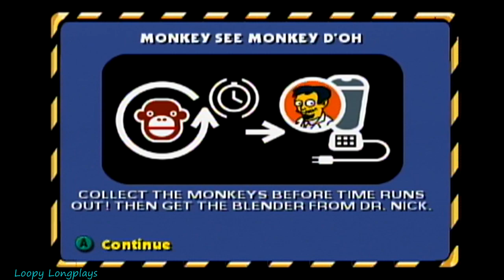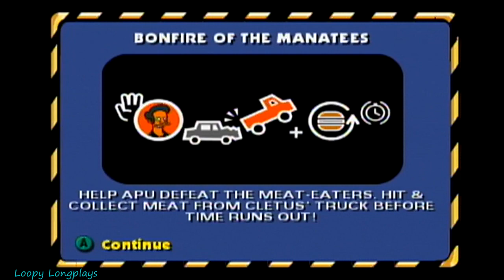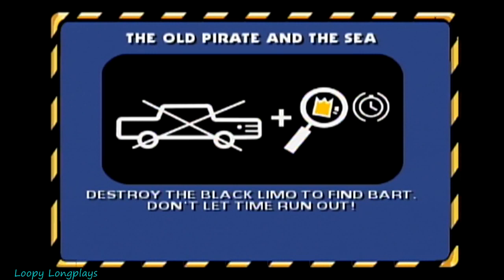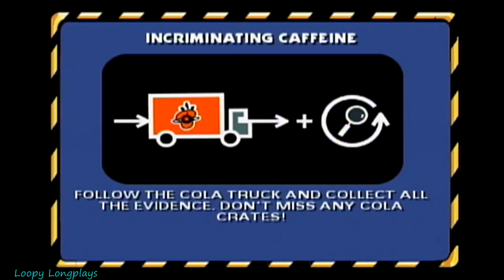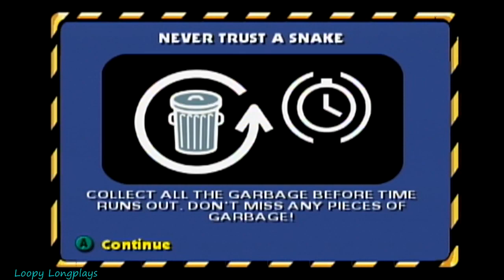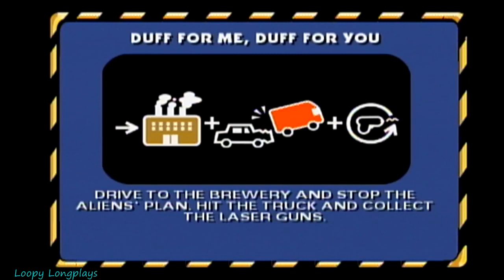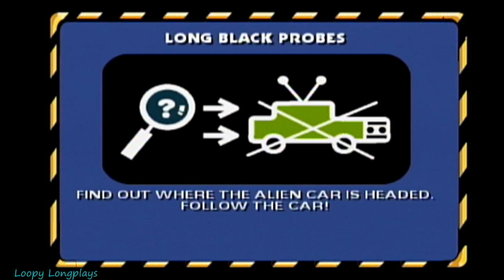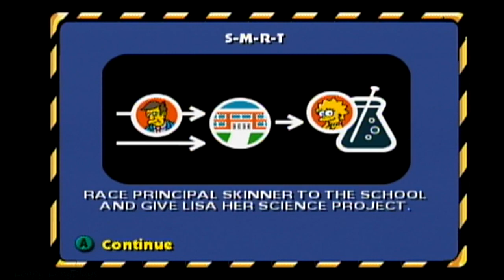The Simpsons: Hit & Run - Longplay Full Game Walkthrough (No Commentary)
The Simpsons Hit and Run is pretty much the child friendly version of gta. And it's pretty fun but was also kinda challenging for me anyways. Mostly because I suck at timed stuff. Got to say they did do the driving very well, especially when you have to do a quick turn around, that is so much fun to do a U-turn. There were a couple times I got stuck on a part but I prevailed eventually. Anywho hope you enjoy watching this longplay. (Played on the Gamecube)

Requested by the following people

Davante Davis
Susan M